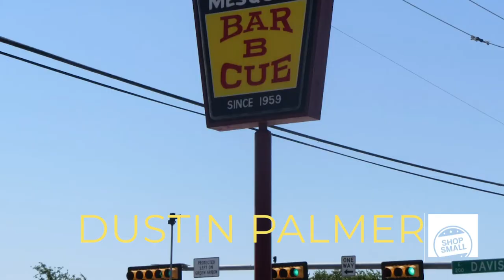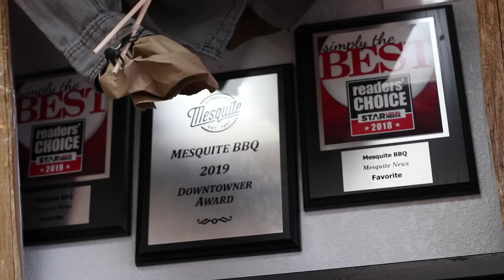Mesquite BBQ - City of Mesquite Small Business Video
The City of Mesquite Downtown Development staff and volunteers recently partnered with Mesquite ISD videography students to create a series of videos highlighting downtown businesses participating in Small Business Saturday on Saturday, Nov. 28. Each video features information on the businesses, their owners and their role in the community.